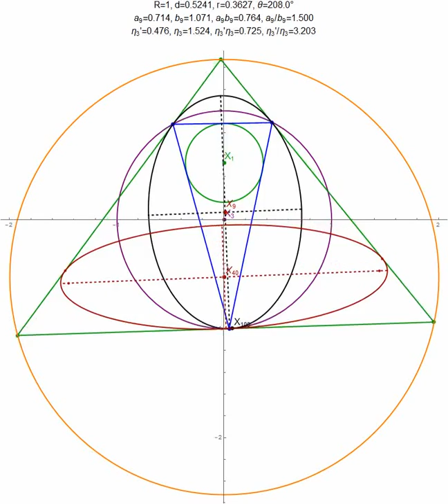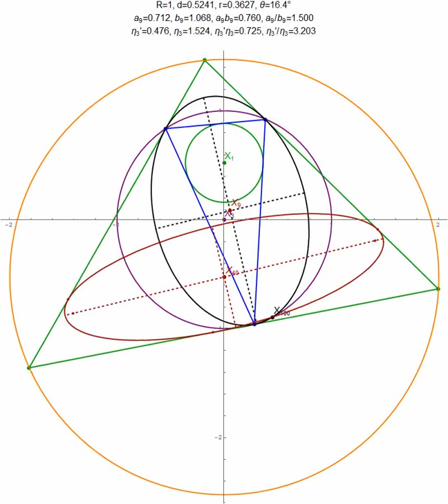Poristic Family: the Amazing Invariant Excentral X3-Centered Inconic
The Poristic Triangle Family [1,2,3] is a set of triangles (blue) with a fixed Incircle (green) and Circumcircle (purple). Let the Circumcenter X3 be on the origin and the Incenter X1 be "d" units above it on the y axis.

Odehnal showed [4] the vertices of the Excentral Triangle (green) sweep a circular locus (orange), centered on X40 and with radius 2R, where R is the circumradius (R=1 on the video).

This video shows two interesting phenomena:

a) the Circumbilliard [8] of the poristic family has fixed aspect ratio. This stems from the fact that the family has fixed r/R [7].

b) Amazingly. the inconic (red) to the Excentral Triangle centered on its circumcenter (X40 of the original triangle) has axes parallel to the CB, and intersects it at X100, which is also on the Circumcircle. Amazingly, the length of its semi-axes is invariant and given by R+d and R-d, where d=Sqrt[R(R-2r)]=|X1X3|. invariant, i.e., it is a fixed ellipse rigidly pivoting about X40. The sum of its semi-axes is 2R, which is the radius of the circular locus of the Excenters with which the invariant ellipse is concentric.

Sountrack: Beethoven, Moonlight Sonata.

References:

[2] W. Gallatly, "The Modern Geometry of the Triangle", F. Hodgson, 1914.
[3] J. H. Weaver, "Invariants of a poristic system of triangles", Bull. Amer. Math. Soc., 33:2, 1927.
[4] Boris Odehnal, "Poristic Loci of Triangle Centers, Journal of Geometry and Graphics", 15(1), 2011.
[7] Dan Reznik, Ronaldo Garcia, and Jair Koiller, "Can the Elliptic Billiard Still Surprise Us?", Math, Intelligencer, 42, 2019,
[8] Dan Reznik and Ronaldo Garcia, "Circuminvariants of 3-periodics in the Elliptic Billiard, 2020. arXiv